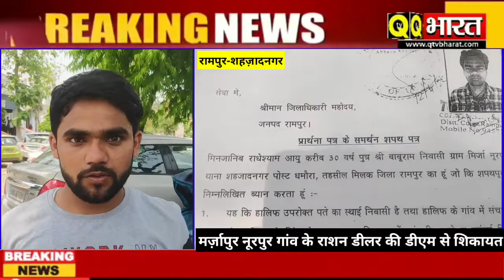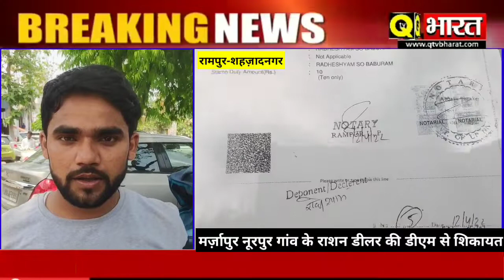Rampur के मिर्ज़ापुर नूरपुर राशन डीलर गरीबो के हक पर मार रहा है डाका डीएम से ग्रामीणों ने की शिकायत